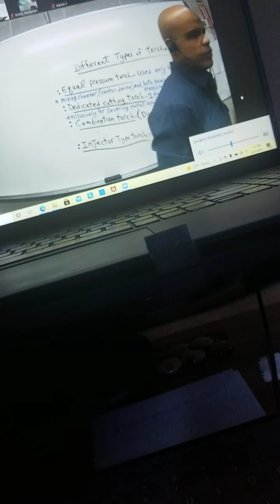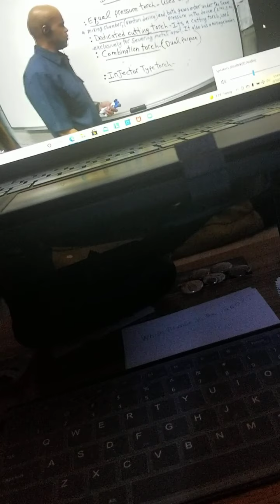16 Jun 13th welding class video